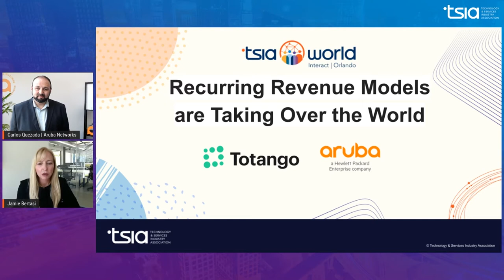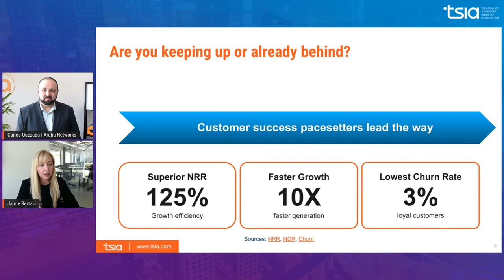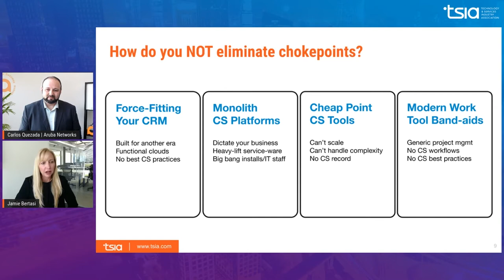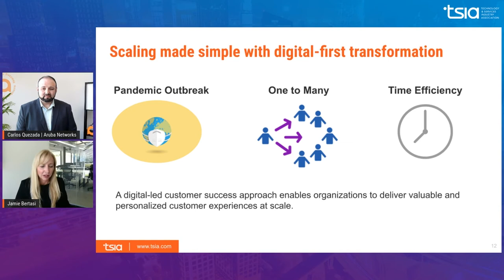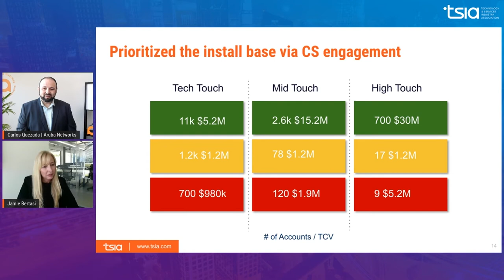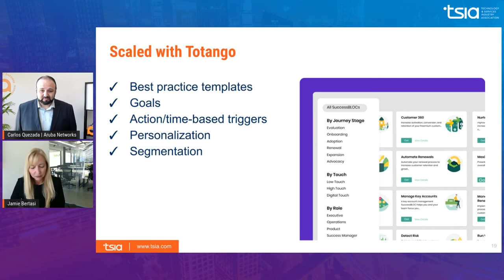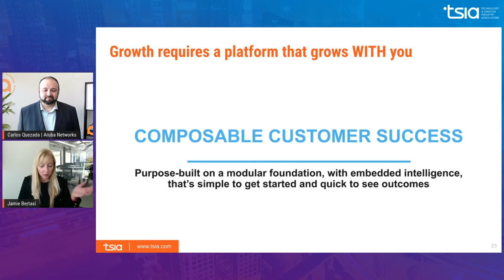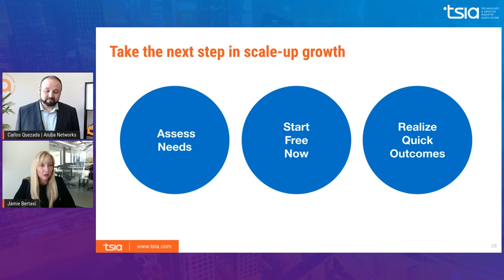Recurring Revenue Models are Taking Over the World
Want to scale your recurring revenue model? Jamie Bertasi, Totango President & COO, and Carlos Quezada, Head of Customer Success & SaaS Operations at Aruba Networks, discuss how to scale with purpose by maximizing every dollar, building a digital relationship, and delivering customer outcomes with the ONLY Composable Customer Success Platform.

To try it out for yourself, get started with a free Totango account